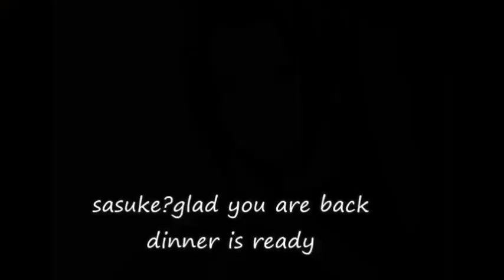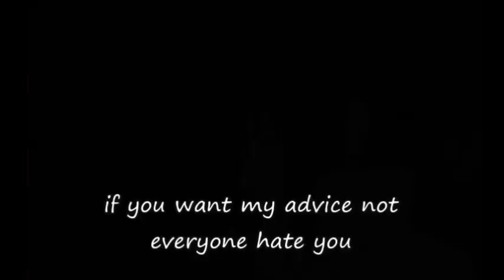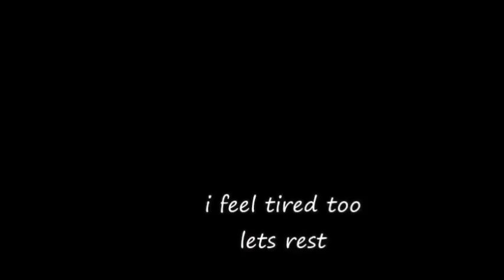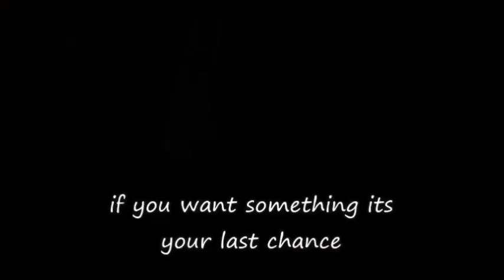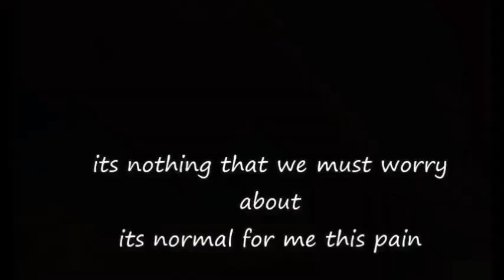Sasusaku movie Stolen Hapiness part 14